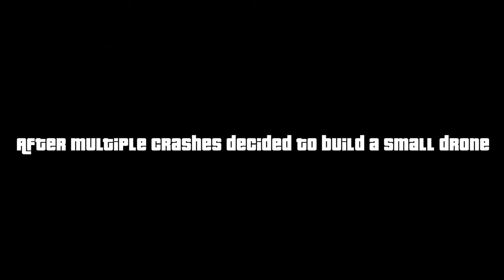New Hobby. Fly Crash Repeat! - FPV Bangalore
Aftermath of building an FPV drone, and flying in Bangalore! very new to FPV will try to upload as many practice session and progress + upgrades.

Following are the most trusted stores from where you can  buy new fpv parts in India at a low cost.
Rcmumbai
Tujorc
Anubisrc
Thefpvproject
Quadxdrones
Quadkopters
Quadkart
Drkstore
Xtreamrc
Insidefpv
Robu